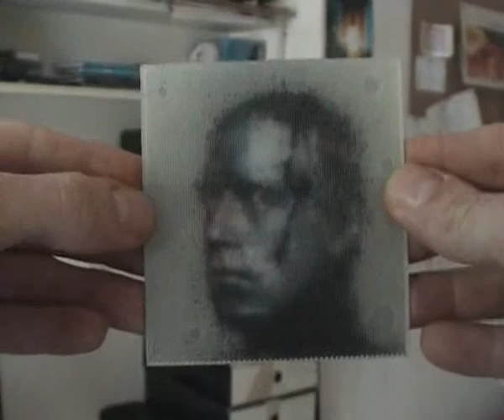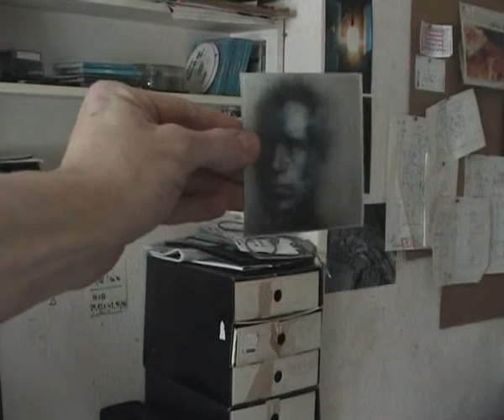old.spiky.one.mm.lenses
9x9 cm holoplast mit kunstharz-selbstguss-hexagonal-linsengitter.
array mit ca. 10.000 linsen, durchmesser einzellinse 1 millimeter